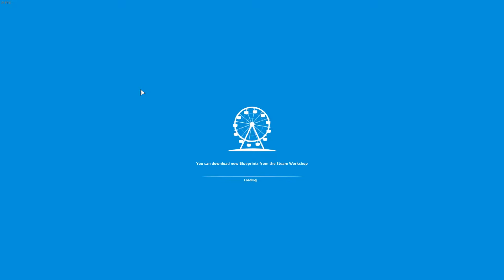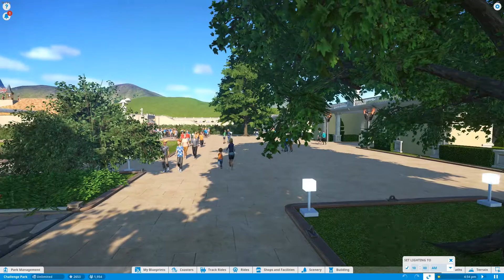12 Le marché du Roi || Jardin royal || Planet Coaster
La suite du Jardin royal avec la création de Immersive Game ! Merci à lui d'avoir participé !!!

Pour participer, un petit tour sur notre groupe Steam et laissez un petit message !